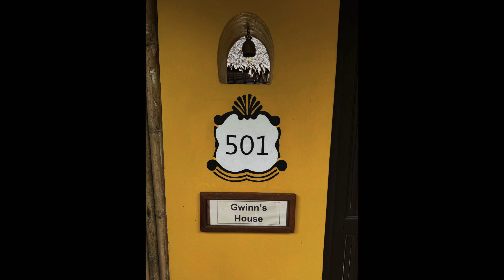Saii Phi Phi Island Village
Our week in this secluded resort on Phi Phi Island